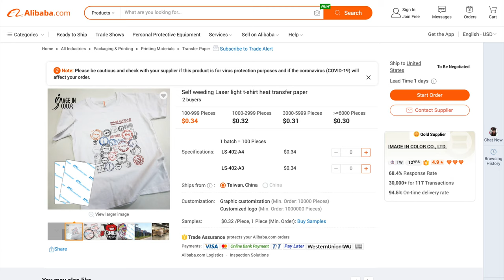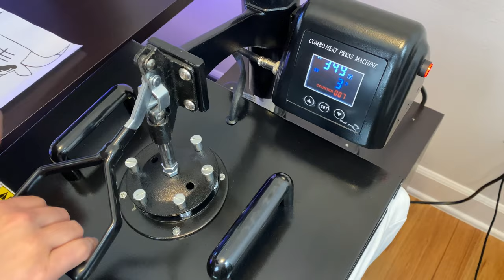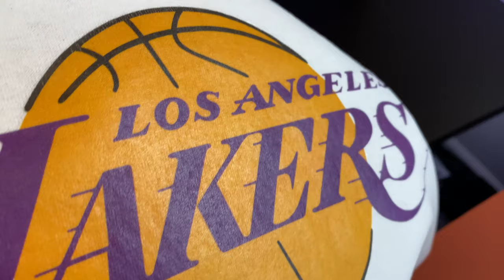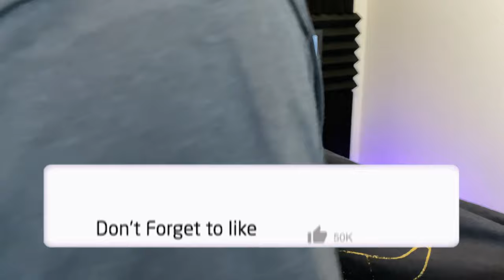How To Make T-Shirts With A Laser Printer (Gold Foil Shirts)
In this video I will show you how you can easily make T-shirts with an Oki Laser printer and transfer paper. I will also show you how to make gold metallic shirts